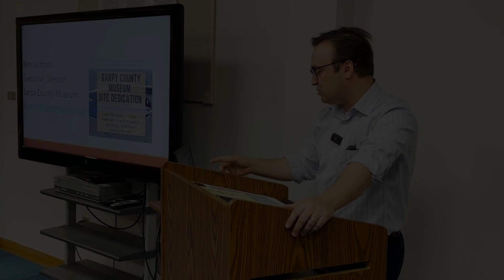Sarpy Museum Site Dedication Announcement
Ben Justman, executive director of the Sarpy County Museum, discusses the upcoming site dedication ceremony while delivering remarks at the Sump Memorial Library in downtown Papillion on Friday, June 16, 2023.